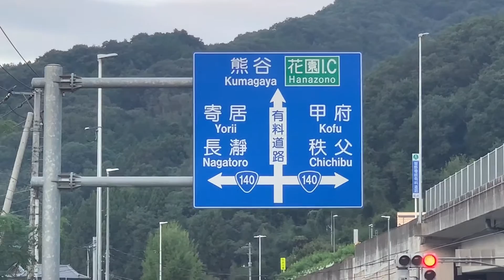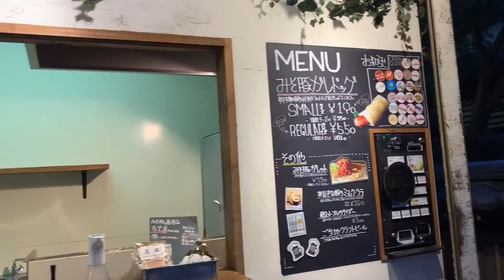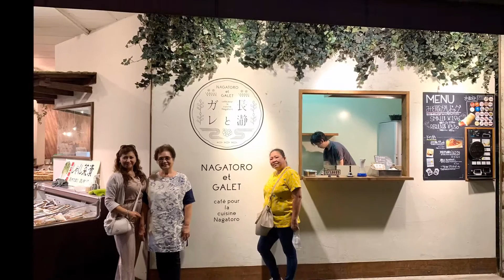Nagatoro Iwadatami Rocks River